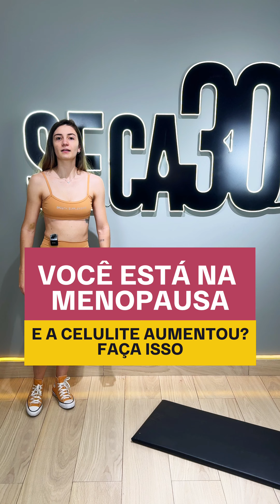Acabe com a CELULITE na MENOPAUSA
OS MELHORES EXERCÍCIOS PRA ACABAR COM A CELULITE NA MENOPAUSA SÃO…

- Aqueles que aumentem os hormônios queimadores de gordura
- Aqueles que aumentam a massa muscular

✅ É assim que você vai emagrecer e acabar com a barriguinha de grávida pós parto: DO JEITO CERTO!

Gostou dessa dica? Comente um “🔥” aqui abaixo 😍👇🏻